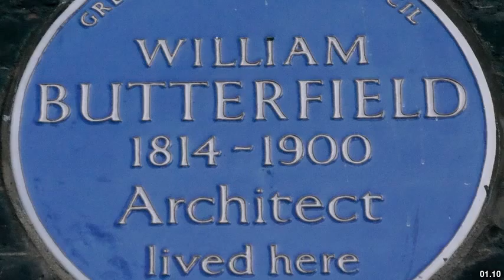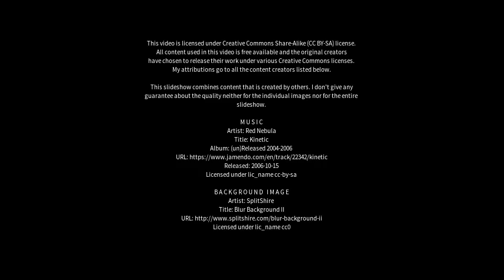Best places to visit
Best places to visit - Lyneham (United Kingdom) Best places to visit - Slideshows from all over the world - City trips, nature pictures, etc.